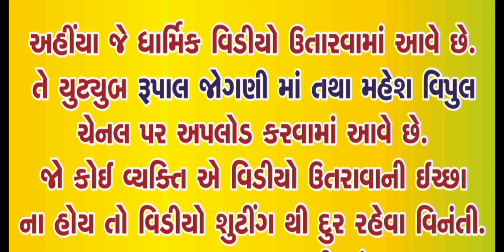રૂપાલ જોગણીમાઁ એ નવું સંશોધન કર્યુ.નિંદર વાળા નાગદેવ,ઊંઘ વધારે કેમ આવે ?.૧૧|૩|૨૩.